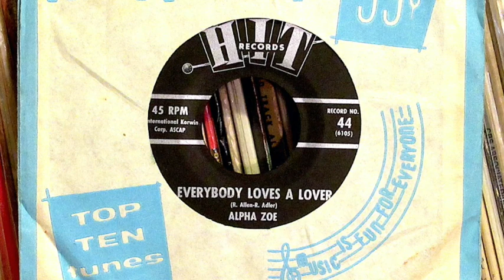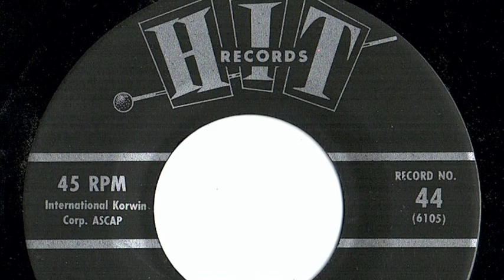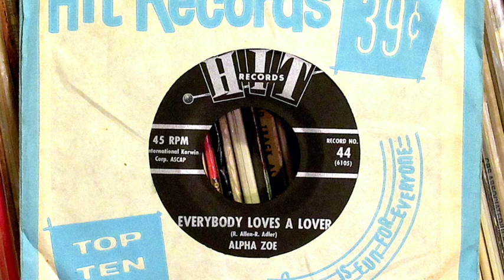Alpha Zoe - "Everybody Loves A Lover"